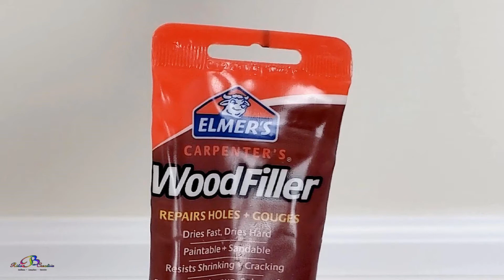How-To Properly Install Baseboards Water-Resistant Laminate DIY Floors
How-To Properly Install Baseboards Water-Resistant Laminate DIY Floors  Baseboard install on Lowes QuickStep Studio Spill Repel laminate flooring in our Walk-In-Closet Series ENJOY!

1. Frost King Backer Rod Caulk Saver Contractor Pack, 3/8"
2. Porter-Cable C2002 Oil-Free UMC Pancake Air Compressor
3. Porter-Cable Nail Gun Pneumatic 2-Inch, 18GA
4. Dap No Caulk Gun Needed
5. Elmer's Carpenter's Wood Filler
6. Elmer's Carpenter's Wood Glue
7. Crain 562 Plastic Plank Spacers, 10-Pk